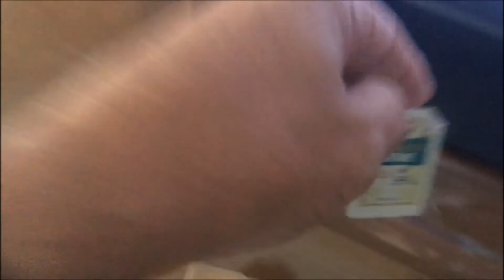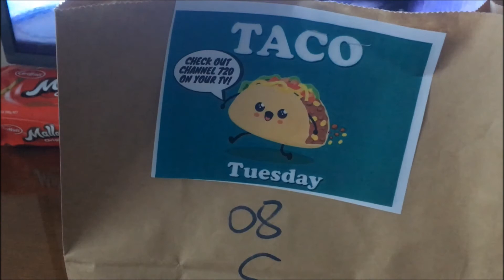14 Day Managed Isolation Auckland NZ day 6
THE BEST PRANK PHONE CALL EVER !